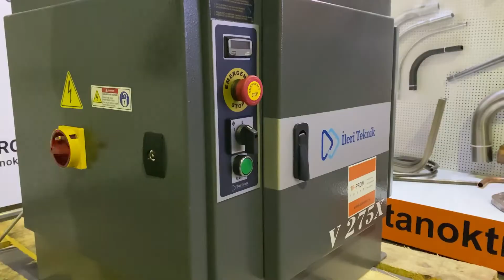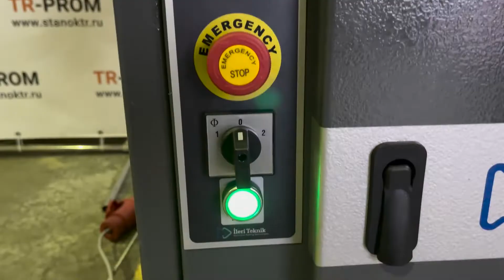Обзор на полуавтоматический отрезной станок ILERI V275X (Турция)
Полуавтоматический дисковый отрезной станок Ileri Teknik V 275 X предназначен для резки сортового проката различного размера и сечения.

Режущий инструмент – пильный диск, обеспечивает качественный рез (перпендикулярность и чистоту поверхности).

На данном пильном станке доступна резка под углом в диапазоне от -45° до +45°; поворот пильной головы в обе стороны очень удобен, если заготовку нужно резать под разными углами, т.к. не требуется её переворачивать.